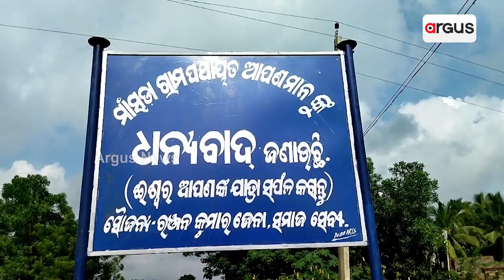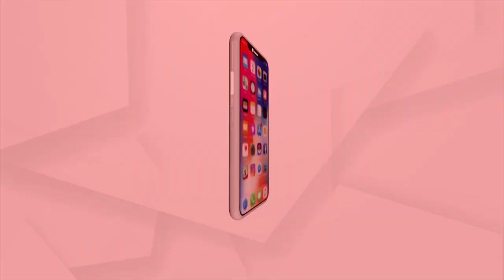Odisha Bodybuilder Shines In Nepal